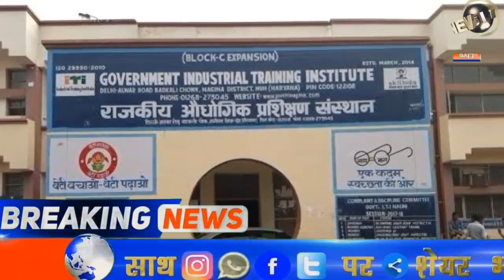Haryana Nonstop News | 9 जून 2020 मुख्य समाचार | हरियाणा आज दिनभर की ताजा खबरें | Haryana News live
Haryana Nonstop News हरियाणा ताजा खबरें Haryana News Today Haryana Ki Taja Khabar Mukhya Samachar Haryana आज 9 जून2020  हरियाणा की ताजा खबर मुख्य समाचार
mukhya samachar 2020 Topic Cover :- Ambala News Bhiwani News Charkhi dadri News Faridabad News Fatehabad News Gurgaon News Hisar News Jhajjar News Jind News Kaithal News Kurukshetra News Karnal News Mahendragarh News Mewat News Panchkula News Palwal News Panipat News Rewari News Rohtak News Sonipat News Sirsa News Yamunanagar News
Mukhymantri Parivar Samriddhi Yojana, mmPSY, mukhyamantri Parivar Samriddhi Yojana Haryana, mukhyamantri Samman Nidhi Yojana Haryana, mukhymantri Parivar Samriddhi Yojana paise Kaise Dekhen, haryana breaking news, manohar lal khattar, manohar lal big announce, Haryana news, today breaking news,
 हरियाणा समाचार,हरियाणा के मुख्य समाचार हरियाणा ताजा खबर